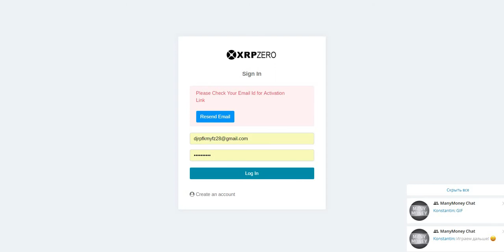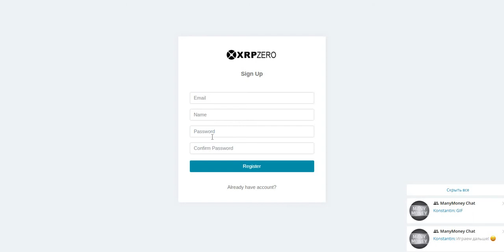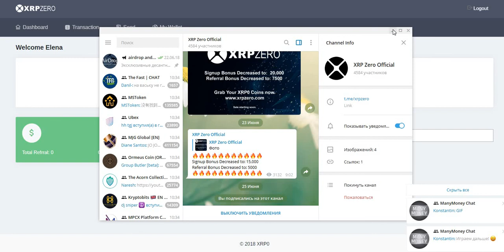XRPZERO кошелек УСПЕЙ получить 15000 монет за регистрацию и 5000 монет за реферала